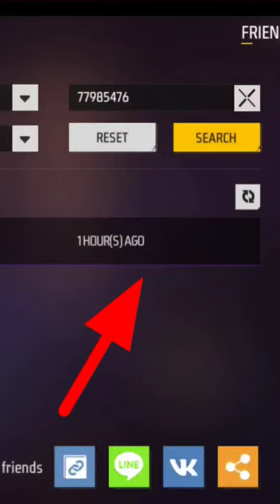SKYLORD ZINDA HAI? 🤔 SKYLORD is Back 😱🔥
para SAMSUNG,A3,A5,A6,A7,J2,J5,J7,S5,S6,S7,S9,A10,A20,A30,A50